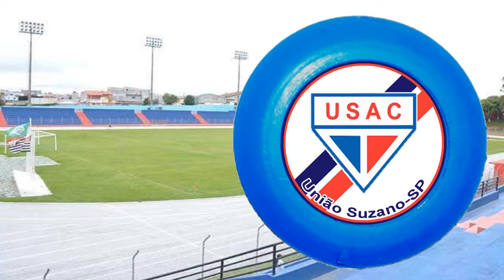Hino do UNIÃO SUZANO Atlético Clube - SP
O União Suzano Atlético Clube, conhecido como USAC, é um clube brasileiro
de futebol da cidade de Suzano, região metropolitana do estado de São Paulo. Foi fundado em 25 de janeiro de 1969.

Nome: União Suzano Atlético Clube
Alcunhas: Javali das Palmeiras
Mascote: Javali
Principal rival: ECUS
Fundação: 25 de janeiro de 1969 (52 anos)
Estádio: Francisco Marques Figueira
Capacidade: 3.445 lugares
Localização: cidade de Suzano,SP